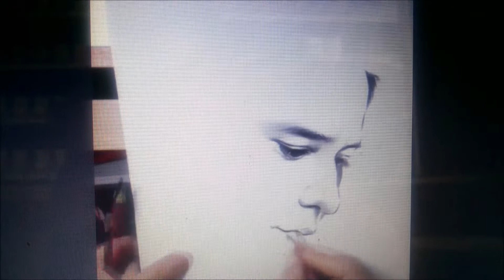Portre Yüz Çizimi nasıl yapılır ?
portre ve yüz çiziminin nasıl  ? yapıldığını ve yüzdeki oranları bu videoda elimden geldiğince anlattım. keyifli seyirler